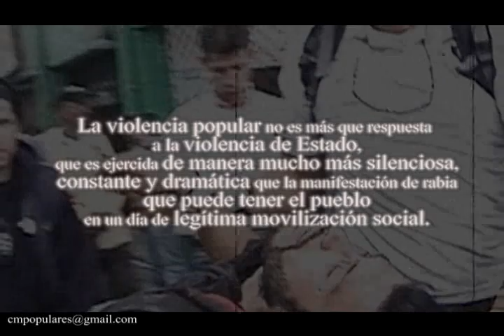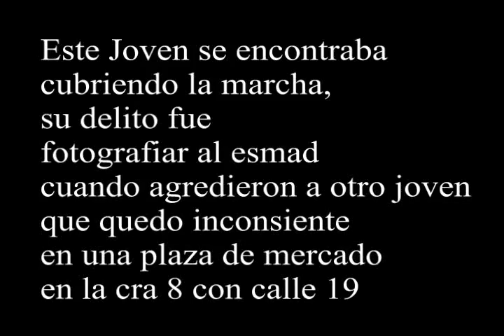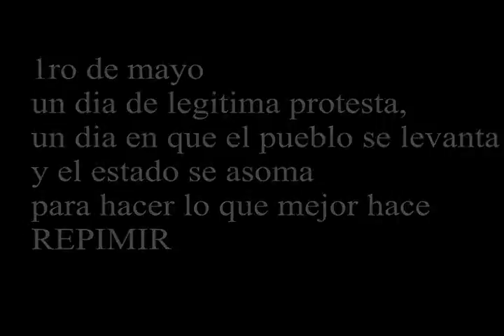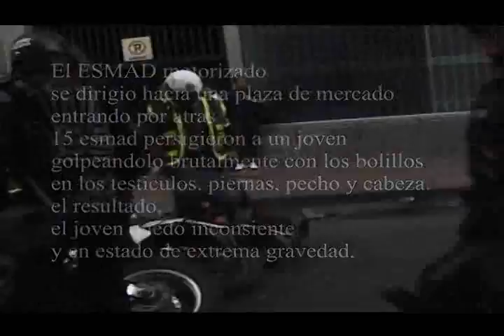1ro de mayo 2009, represión a toda marcha.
mienrtas el pueblo lucha el Estado lo reprime, este primero de mayo fue mas multitudinario que años anteriores, eso es una realidad, asi mismo la represion se organizo de manera diferente, su medios de comunicacion masivos cubrian la informacion de manera amañada e instigadora, buscando culpables antes que todo comenzara, como si ya todo estuviera maniquinado, este video es solo una muestra de la lucha de quienes todavia creemos que un cambio es posible, asi sea por medio de una violencia cada vez mas argumentada ante la violencia fisica y pasiva de un estado que solo mira a su pueblo para explotarlo.